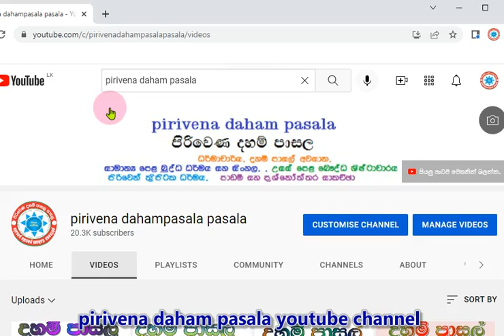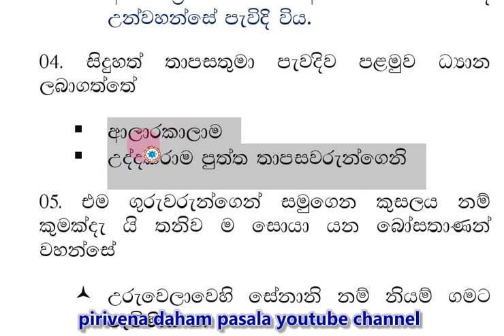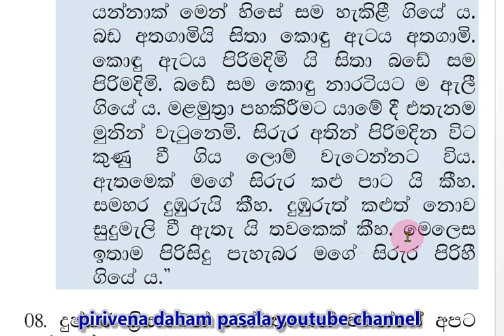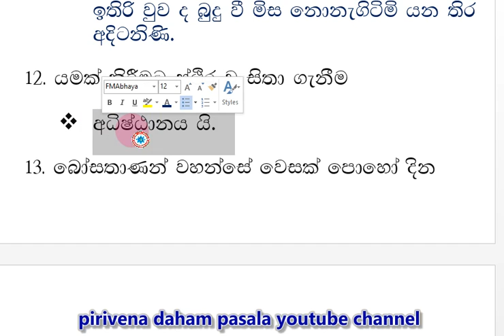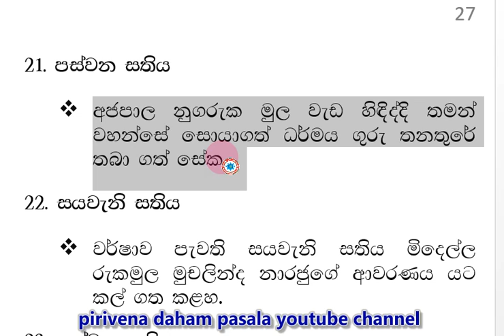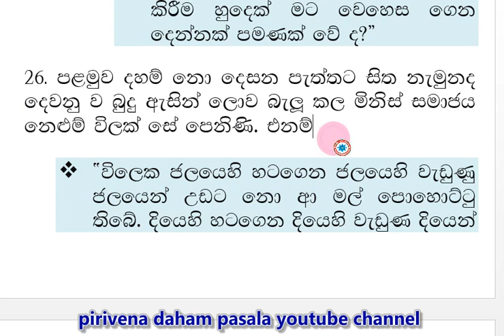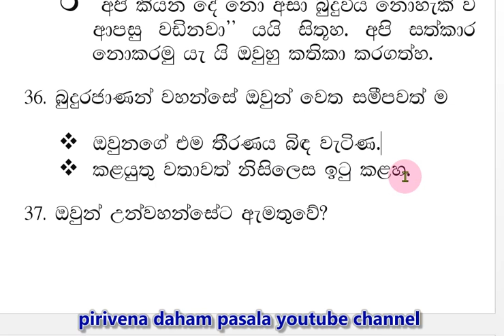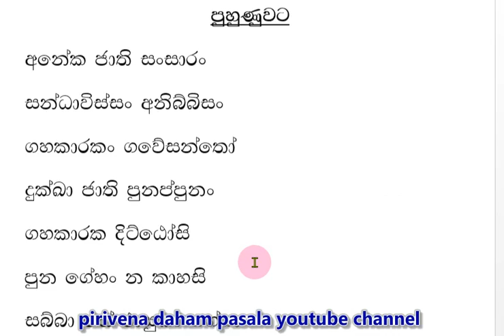daham pasala-6-8 Short Note